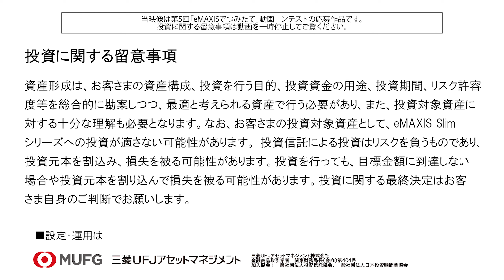第5回eMAXISでつみたて動画コンテスト｜おさかなさん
第5回eMAXISでつみたて動画コンテスト　ノミネート

【応募者】おさかな さん

【コメント】
投資について「よく知らない」という無知と無関心から来る、不安でネガティブなイメージを敢えて冒頭に文字にすることで、投資に馴染みや関心のない層にも映像を自分事として見てもらいたいというイメージで制作しました。最後のお金から芽が出る部分は、1コマ1コマ手描きするなど、手描きのアニメーションとしても動きや映像を楽しめるように工夫してみました。

ぜひ他の方々の作品もごらんください！​
第5回eMAXISでつみたて動画コンテスト​

＼『三菱UFJアセットマネジメント ON AIR』 運用会社独自のタイムリーな情報をお届け！／

▶ファンドの特徴やファンドマネジャーの見解など運用会社独自の視点をお届け【商品チャネル】：

【三菱UFJアセットマネジメント株式会社について】
三菱UFJアセットマネジメントは投資信託をもっと多くの方に気軽に活用していただくために、新しい商品やサービスの開発に常に取り組んでいます。

▼三菱UFJアセットマネジメント 公式Instagram